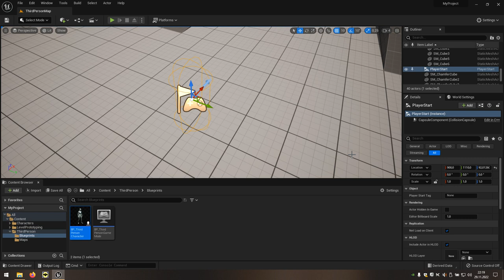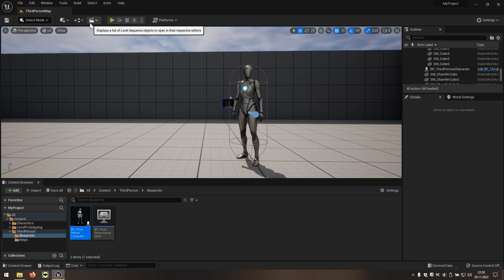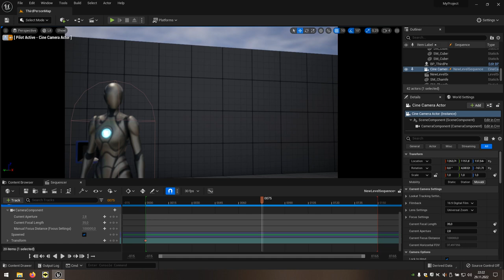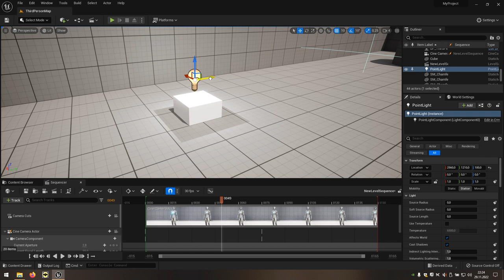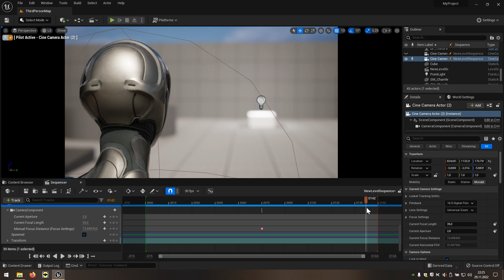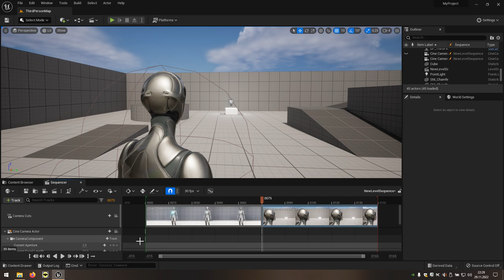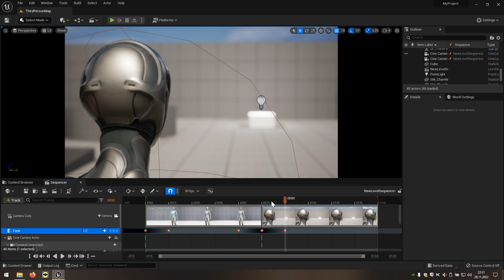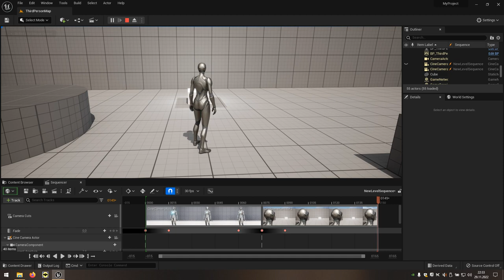55 Projektowanie poziomów - Cinematic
Filmik prezentuje jak w prosty sposób wykonać przerywnik filmowy w grze.